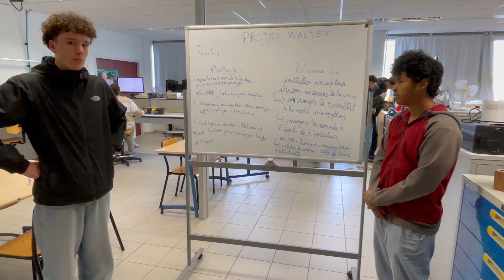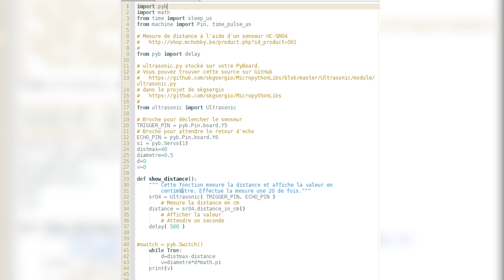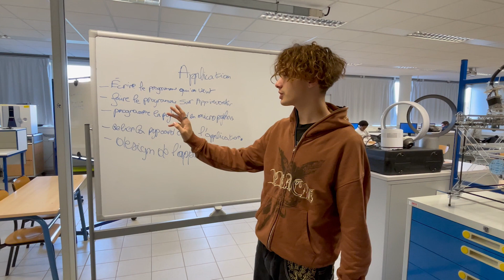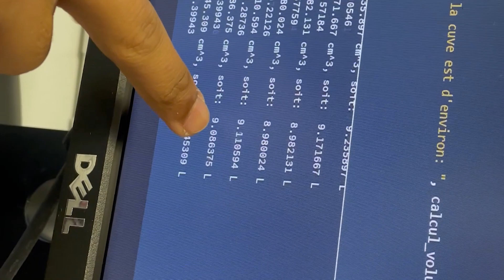WALTER et ses capteurs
Projet WALTER Eleve STI2D Chevrollier INSA STRASBOURG